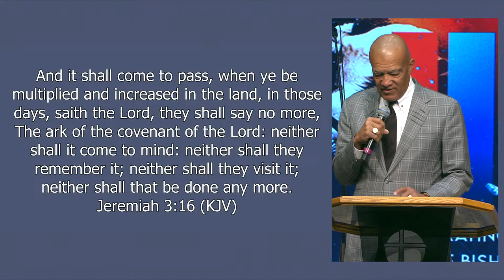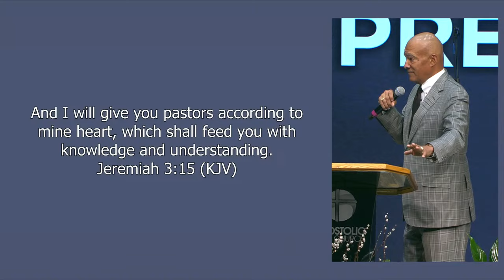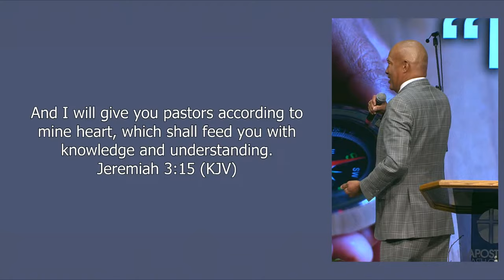"Make It Personal" Pastoral Anniversary Sunday Service. March 17, 2024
HAPPY PASTORAL ANNIVERSARY BISHOP & FIRST LADY SMITH!

If you're in the Chicagoland area, come visit us!
3843 S. Indiana Ave. Chicago, IL 60653

Become a part of the Apostolic Faith Church Family!

We appreciate your support through giving!